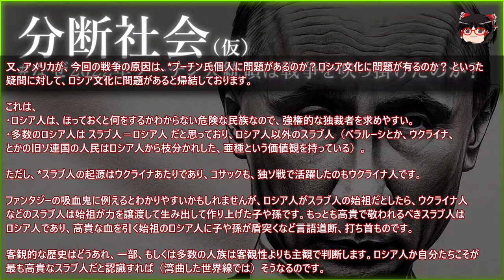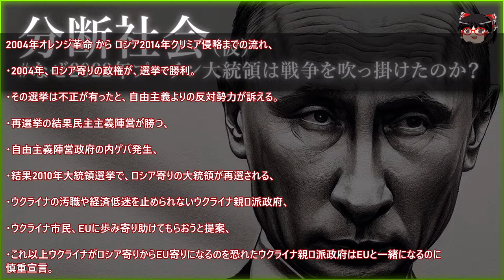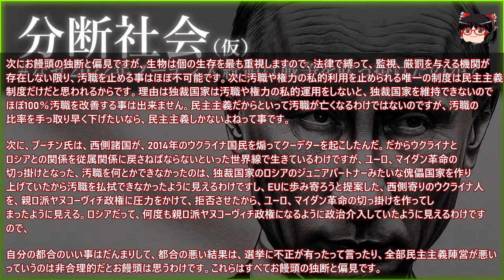【実験】分断社会（仮）なぜプーチン氏はウクライナに侵略戦争を吹っ掛けたのか？ 死ぬ前にコレを見ろ！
なぜロシアのプーチン大統領がウクライナに軍事侵略をしたのかと言うと

・一部、もしくは多数の人族は信じたい情報を信じる
・支配階級になれるのは、能力ではなく最後は運で決まるから

なぜ人族は分断するのか？これは多数の人族の意思決定は、

合理性や科学的、客観的ではなく、

信じたい気持ち（信仰心） と 個人の利権

によって決定されるからです。

まず、多数が持っている人族の特性である信じたい情報を信じるという特性によってプーチンは、ウクライナはロシア
の州の一つであると信仰しております。
ウクライナとは自分の管理下に置かれた州の一つであるのに、そこの行政長官であるゼレンスキーは自分の意思決定に
従わない。これは独裁国家であるロシア連邦の意思決定に従わない反逆州であると認識します。そのロシア連邦の一部
であるウクライナ州にあろうことか民主主義国が兵器を無償援助して、内乱を収束させないように画策しております。
ロシア連邦の大統領としてはそのような状態を是認できません。

ものすごく雑に解説すると、中国の軍事援助や武器援助によって独立しようと画策しているならずものの大阪府が、
日本政府の法律を無視して武力行為を繰り返し、ドネツク神戸、ルガンスク京都の住民の命を脅かしているのです。
これを日本国代表であるプーチン大統領が何とかして、このはねっ返りの大阪を収めようとしているのが、一部、
もしくは多数のロシア人やプーチンが見えている（湾曲した）世界観なのです。
プーチン氏は現実湾曲空間の使い手であると言えます。

宗教やカルトにガンギマリした人族に何を言ってもその人族を宗教やカルトにガンギマリした状態異常から抜け出させ
る事はほぼ不可能です。それらが自らガンギまっている現実を理解し、ふるまいを疑い、論理的に価値判断できるのを
待たねばなりません。よって外部がプーチン大統領に戦争を辞めるように説得する事はほぼ不可能です。

言い換えるとカルトや宗教にガンギマリしている人族には近づかない、触れない、会話しない、のが自身の生存権を
最大化させる手段ですし、これらの状態異常を外部が解除する方法はほぼ有りません。

又、アメリカが、今回の戦争の原因は、*プーチン氏個人に問題があるのか？ロシア文化に問題が有るのか？ といった
疑問に対して、ロシア文化に問題があると帰結しております。

これは、
・ロシア人は、ほっておくと何をするかわからない危険な民族なので、強権的な独裁者を求めやすい。
・多数のロシア人は スラブ人＝ロシア人 だと思っており、ロシア人以外のスラブ人（ベラルーシとか、ウクライナ、
とかの旧ソ連国の人民はロシア人から枝分かれした、亜種という価値観を持っている）。

ただし、*スラブ人の起源はウクライナあたりであり、コサックも、独ソ戦で活躍したのもウクライナ人です。

ファンタジーの吸血鬼に例えるとわかりやすいかもしれませんが、ロシア人がスラブ人の始祖だとしたら、ウクライナ人
などのスラブ人は始祖が力を譲渡して生み出して作り上げた子や孫です。もっとも高貴で敬われるべきスラブ人は
ロシア人であり、高貴な血を引く始祖のロシア人に子や孫が盾突くなど言語道断、打ち首ものです。

客観的な歴史はどうあれ、一部、もしくは多数の人族は客観性よりも主観で判断します。ロシア人か自分たちこそが
最も高貴なスラブ人だと認識すれば（湾曲した世界線では）そうなるのです。

なので、このウクライナ戦争において、偶発的なイベントが発生しないという前提条件であれば、停戦交渉が発生する
時期はウクライナ軍がウクライナの領土の大部分を取り返した段階になるまで発生しません。

何故なら、始祖スラブ貴族であるロシアが、デミスラブ人であるはずの平民に負けることなどあってはならないからで
す。支配階級の統治能力が疑われてしまいます。

これは言い換えると、プーチン氏の勝ち筋は、不確実性を高める事にあると思います。例えば偶発的にミサイルがバル
ト三国に着弾して、ヨーロッパとウクライナの信頼関係に亀裂が走るとか、*モンロー主義を信仰する人族がアメリカ
大統領になるなどです。

次に、*プーチン氏は基本的に約束を守りません。これはオリバーストーンのプーチンというドキュメンタリー映画か
らの考察ですが、

・ホモセクシュアルがロシア社会に存在しても問題ない → *ロシア ゲイ、プロパガンダ禁止法の成立。
・アメリカ選挙に介入していない → *米中間選挙、介入認める　ロシア大統領に近い実業家。

といった感じで、これらに書面上の拘束力はありませんが、プーチンという人物を俯瞰するうえで、自分に都合の悪い
約束は守らない人物だと言う事が把握できます。

次に、プーチン氏とウクライナがほぼ絶対にウクライナが領土の大部分を奪い返さない限り和平交渉が始まらない
可能性が高いとお饅頭が分析している理由は、2004年にウクライナで起きた*オレンジ革命、ユーロマイダン革命
に対する、プーチン氏と一部、もしくは多数のロシア国民の理解と、民主主義陣営の住んでいる一部、もしくは
多数の人族の世界線が大きく分断しているからです。

オレンジ革命からのウクライナの近代史を説明する前に、このウクライナの近代史は読み手によって評価が大きく
変化する事象です。なのでこの内容を読んだ人族個々人が独自に判断して全く差し支えありませんしそれが
合理的だと思われます。

2004年オレンジ革命 から ロシア2014年クリミア侵略までの流れ、

・2004年ロシア寄りの政権が、選挙で勝利。

・その選挙は不正が有ったと、自由主義よりの反対勢力が訴える。

・再選挙の結果民主主義陣営が勝つ、

・自由主義陣営政府の内ゲバ発生、

・結果2010年大統領選挙で、ロシア寄りの大統領が再選される、

・ウクライナの汚職や経済低迷を止められないウクライナ親ロ派政府、

・ウクライナ市民、EUに歩み寄り助けてもらおうと提案、

・これ以上ウクライナがロシア寄りからEU寄りになるのを恐れたウクライナ親ロ派政府はEUと一緒になるのに
慎重宣言。

・汚職と経済低迷におこしていたウクライナ市民激おこプンプン丸、2014年、*マイダン革命発生、

・命の危険を感じたウクライナ親ロ政府大統領はキーウを放棄、

・親ロ派政府与党が政治運営できなくなった為、ウクライナ国民は再選挙を要求、

・親ロ派政権崩壊、

・プーチン、ヤヌコーヴィチ政権の崩壊をクーデターによるものと位置付け、ウクライナのクリミアへの軍事侵略、

というのが一連の流れです。

プーチン氏は、ウクライナの親ロ派ヤヌコーヴィチ政権の崩壊を、EUとアメリカが裏で煽ったウクライナの
軍事クーデターによる半強制的な軍事介入だと認識しています。

自由主義陣営の一部の人族はこのウクライナの親ロ派ヤヌコーヴィチ政権の崩壊は、ロシアの圧力にひよった
ヤヌコーヴィチ政権に対する問題解決能力が無い事に激おこした市民による政権交代だと認識しております。

因みになぜ、プーチンがEUとアメリカが裏で煽ったウクライナの軍事クーデターによる半強制的な軍事介入だと認識し
ているかというと彼の前職がスパイだったからです。スパイなので当然他国に対する、扇動政策もしますし、他国の
政治に裏側から工作をかける事もします。スパイなら選挙だって当然自分が有利になるように操作します。そういう
スパイ脳であるプーチンの色眼鏡で見れば、そうなるのです。

これがプーチン氏と西側諸国の見る世界線に大きな隔たりがあるので、プーチン氏とウクライナは、どちらかが圧勝す
るまで和交渉できないと予測できるコアの部分です。

次にお饅頭の独断と偏見ですが、生物は個の生存を最も重視しますので、法律で縛って、監視、厳罰を与える機関が
存在しない限り、汚職を止める事はほぼ不可能です。次に汚職や権力の私的利用を止められる唯一の制度は民主主義
制度だけだと思われるからです。理由は独裁国家は汚職や権力の私的運用をしないと、独裁国家を維持できないので
ほぼ100％汚職を改善する事は出来ません。民主主義だからといって汚職が無くなるわけではないのですが、汚職の
比率を手っ取り早く下げたいなら、民主主義しかないよねって事です。

次に、プーチン氏は、西側諸国が、2014年のウクライナ国民を煽ってクーデターを起こしたんだ。だからウクライナと
ロシアとの関係を従属関係に戻さねばならないといった世界線で生きているわけですが、ユーロ、マイダン革命の
切っ掛けとなった、汚職を何とかできなかったのは、独裁国家のロシアのジュニアパートナーみたいな傀儡国家を作り
上げていたから汚職を払拭できなかったように見えるわけですし、EUに歩み寄ろうと提案した、西側寄りのウクライナ人を、親ロ派ヤヌコーヴィチ政権に圧力をかけて、拒否させたから、ユーロ、マイダン革命の切っ掛けを作ってし
まったように見える。ロシアだって、何度も親ロ派ヤヌコーヴィチ政権になるように政治介入していたように見えるわけですので、

自分の都合のいい事はだんまりして、都合の悪い結果は、選挙に不正が有ったって言ったり、全部民主主義陣営が悪い
っていうのは非合理的だとお饅頭は思うわけです。これらはすべてお饅頭の独断と偏見です。

最後に、長い目で見れば、民主主義国がウクライナに対する軍事支援を止めると言う合理的理由が少ないです。理由は
覇権主義国家が侵略戦争を吹っ掛けた結果、領土を手に入れられるなんていう うま味テイスト を味わう事になった
場合、中国が学習し、実行する不確実性が最大化されるからです。角度を変えると、このロシアを止めない事は、次の
戦争の火種に火を付けることになり、実は戦争が激化、長期化する可能性が高いからです。

一部、もしくは多数の人族が論旨的、合理的に意思決定するというのは間違いで、一部、もしくは多数の人族は感情に
よって意思決定するのです。

それとプーチン氏が核兵器を使うかどうか、プーチン氏が気が狂ったら使うとかそういう事ではないと予測できます。
湾曲した世界か客観的にな世界かは別にして、自分の命が脅かされるか、核を使う事で劇的に勝利出来る場面であれば使うと予測できます。

Reference
スラブ人：

*プーチン氏個人に問題があるのか？ロシア文化に問題が有るのか？ ：